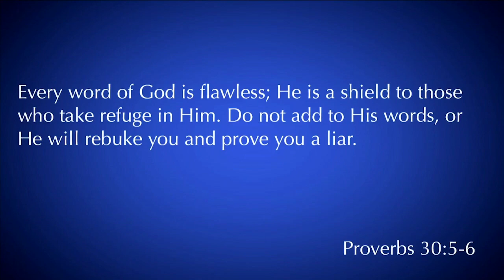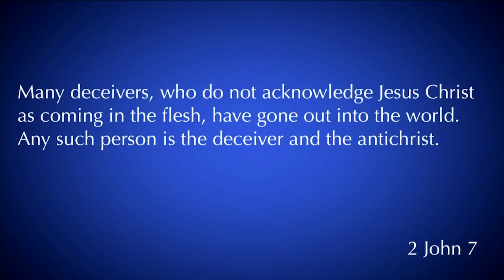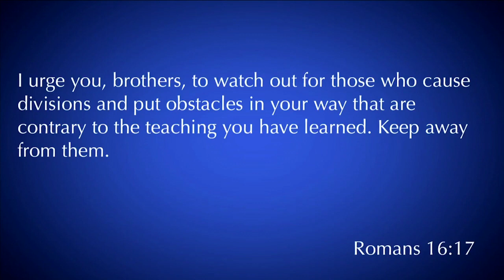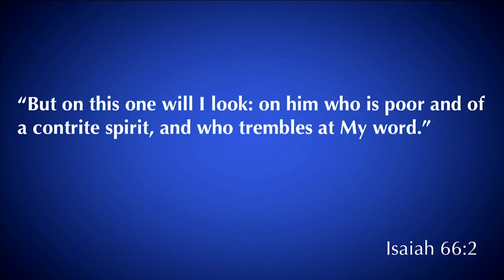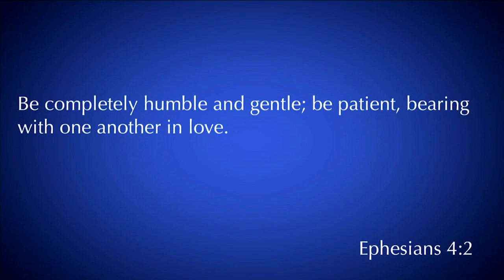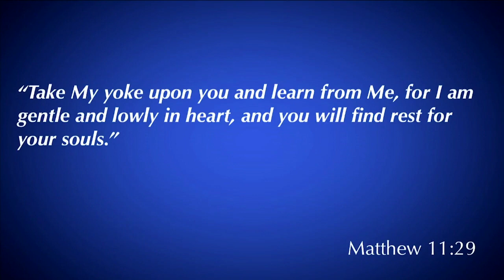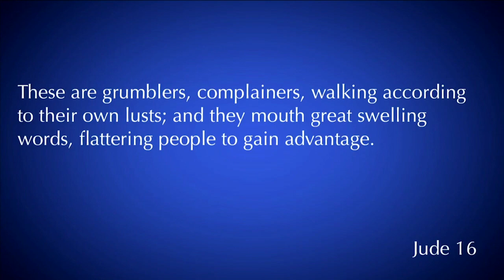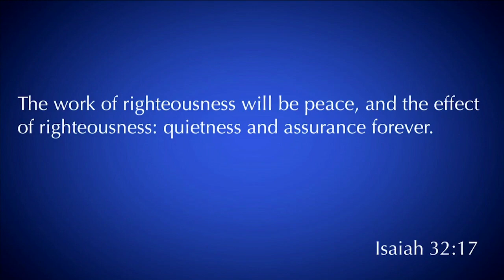James 3:13-18 | Who is Wise? | 11.17.19